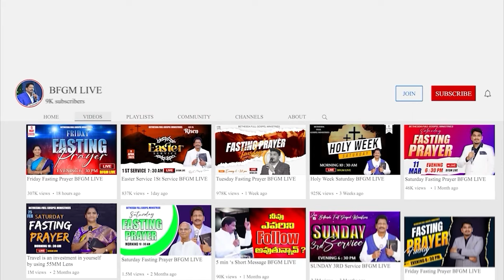Today's promise 24.02.2024 | BFGM LIVE